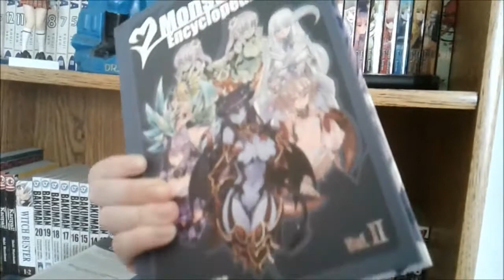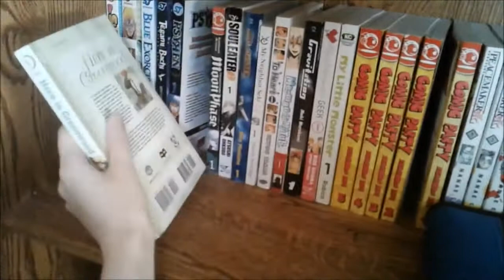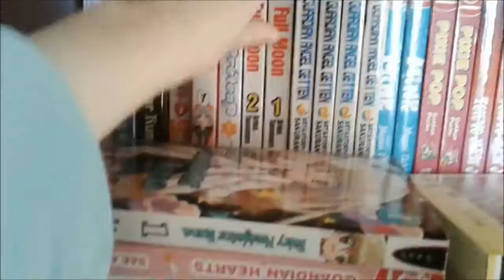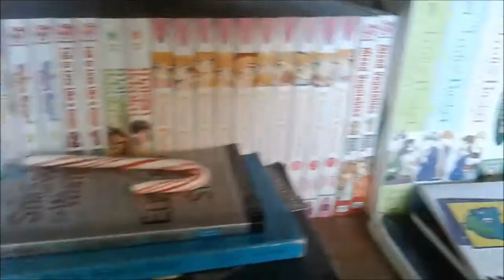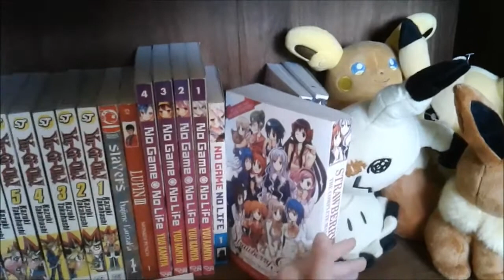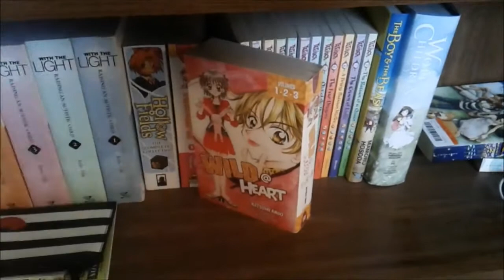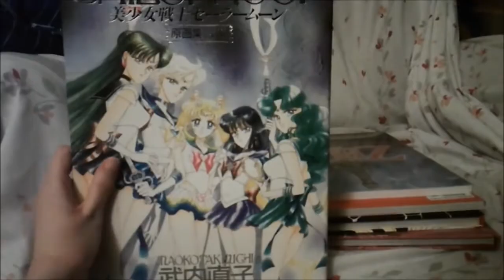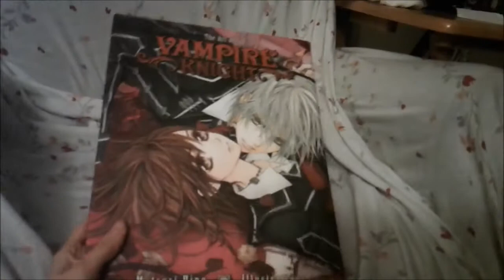My Manga Collection (January 2018)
Also, let me know which series you think I should finish collecting first or if you have any recommendations of series you think I might like. I hope this video helps you discover some new manga series to read!